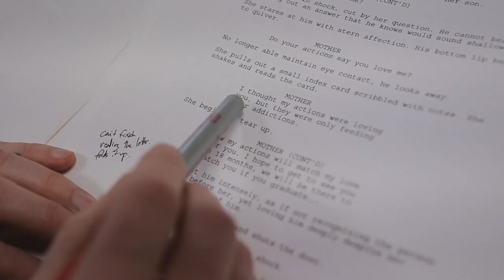CLEAN SLATE - Official Documentary Trailer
Two friends in a Southern drug recovery program struggle to come to terms with their addiction and mental illness by making a short film about the pain they've caused their families.

Go to the link below for more information on where to rent / buy the film: